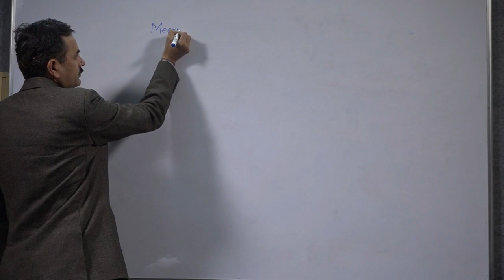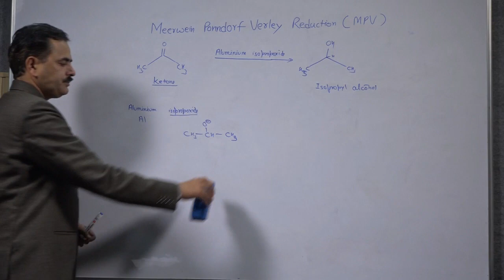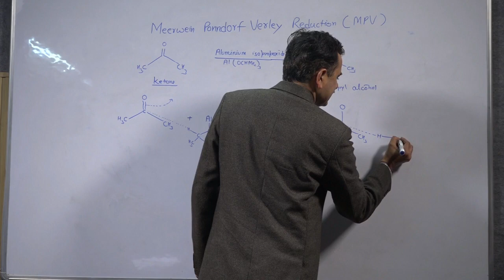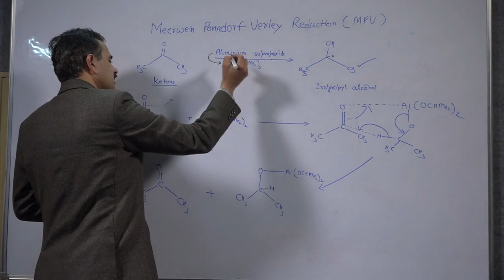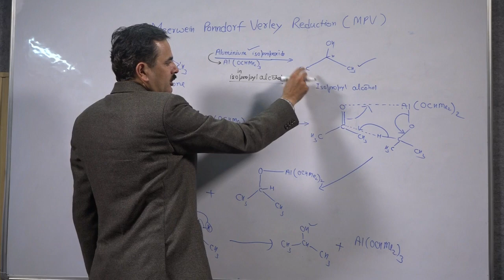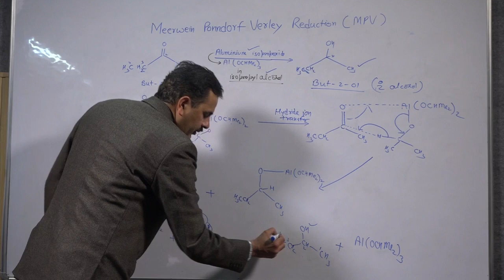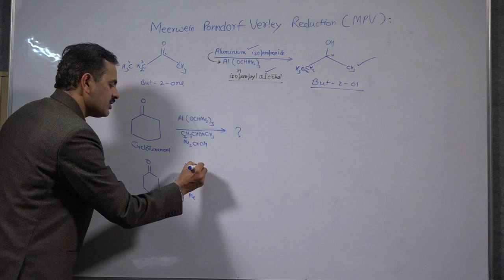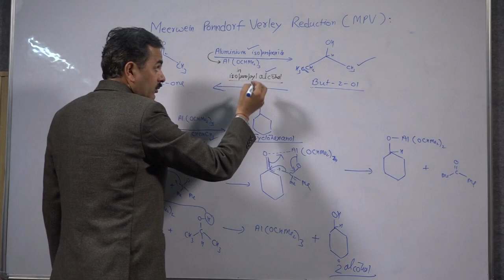MEERWEIN PONNDORF VERLEY REDUCTION (MVP)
Example – CH3COCH3 is reduced using Aluminium isopropoxide {Al(OCHMe2)3} to Secondary alcohol i.e. Isopropylalcohol.
MECHANISM
CH3COCH3  reacts with  Al(OCHMe2)3 molecule to form a mixed cyclic structure which then breaks into two structures i.e. CH3COCH3 and CH3COAl(OCHMe2)2HCH3 which is then reacted with Isopropyl alcohol forms Isopropyl alcohol as the final product.
The same reaction is carried  out in a cyclic ketone for example when cyclohexanone is reduced using Aluminium isopropoxide {Al(OCHMe2)3} the cyclohexanol is formed as the final product.